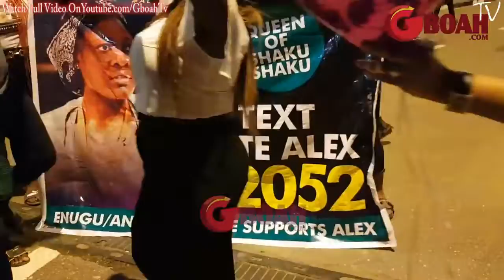Tobi,Ceec,Alex,Nina,Miracle, Family &Friend Dancing Shaku Shaku At The Airport Bbnaija 2018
Watch Tobi,Ceec,Alex,Nina,Miracle, Family &Friend Dancing Shaku Shaku At The Airport  Bbnaija 2018